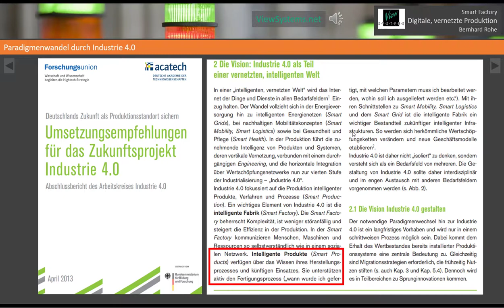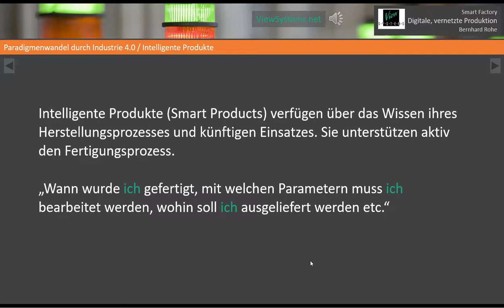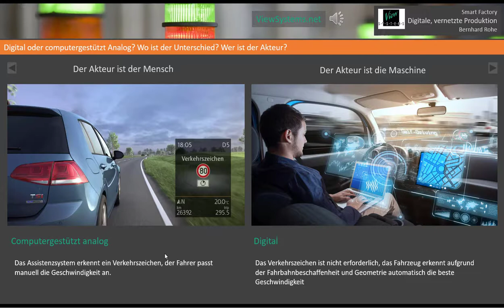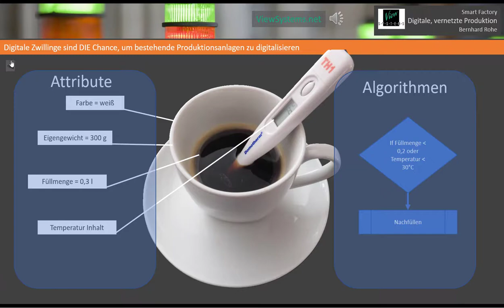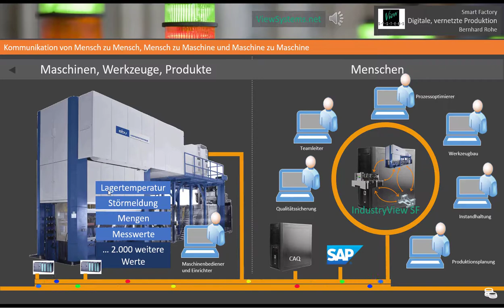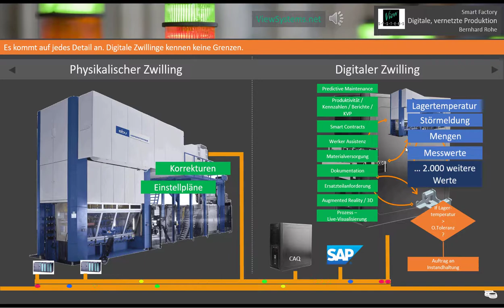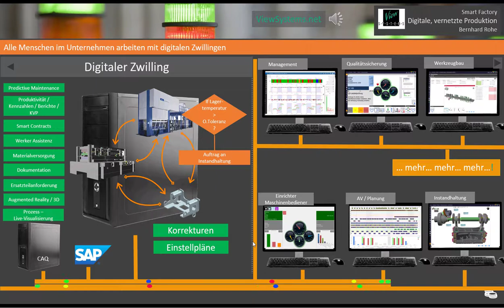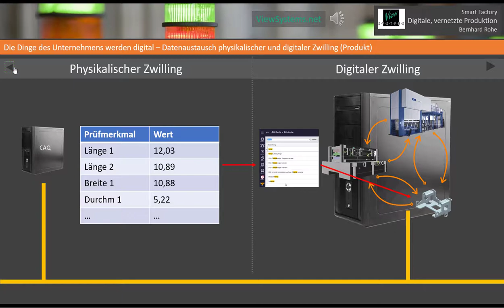Durch Paradigmenwandel zu Smart Factory und Industrie 4.0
Paradigmenwandel in der Industrie ist Voraussetzung für die Umsetzung von Industrie 4.0 und Smart Factory. Nicht ein zentrales ERP plant und steuert die Prozesse, sondern die Dinge und Wertschöpfungsteilnehmer selbst. ICH Produkt weiß, woraus ICH entstanden bin und WIE ich produziert werde. Bereits vor über 8 Jahren wurde die Umsetzungsempfehlung der Arbeitsgemeinschaft Industrie 4.0 veröffentlicht. Erleben Sie, wie wir auf der Basis der Smart Factory - Plattformsoftware IndustryView SF den Paradigmenwandel umsetzen.